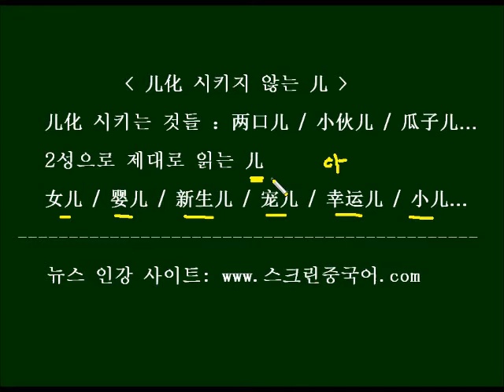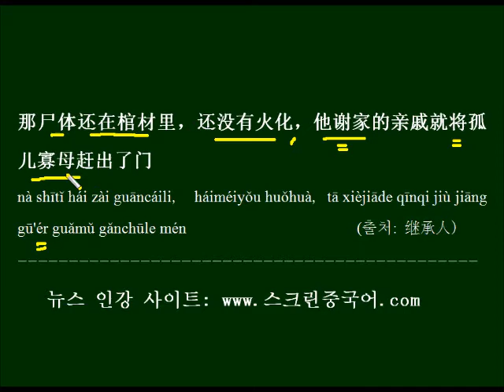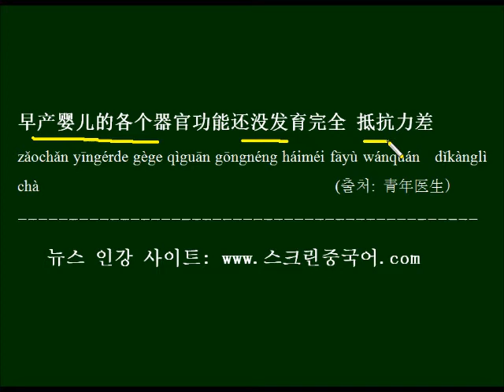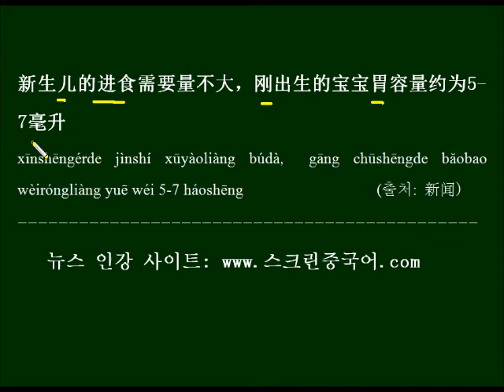2성으로 제대로 읽어야 하는 儿 중국드라마 대사로 배우기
단어 뒤에 오는 儿이라도 모두 儿化시켜서 읽지는 않습니다.  2성으로 제대로 읽어야 하는 儿을 배우고 드라마 대사를 예문으로 외워봅니다.